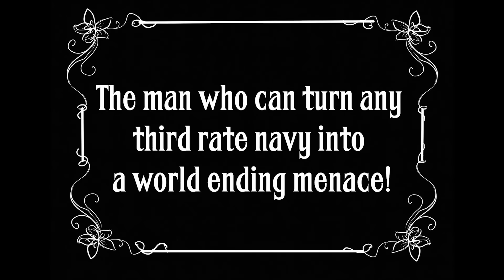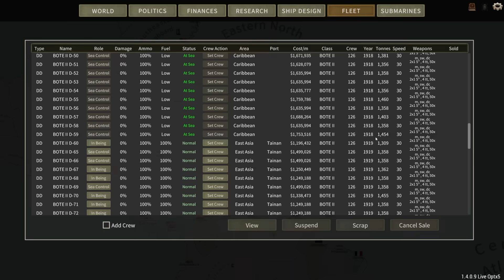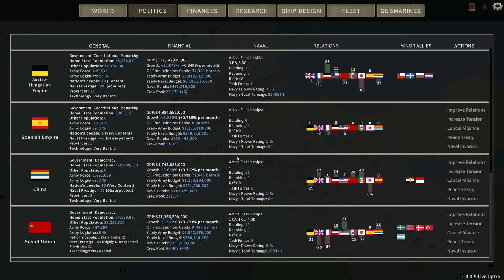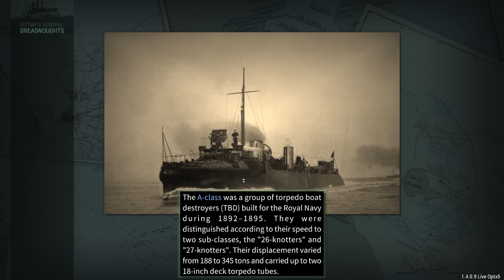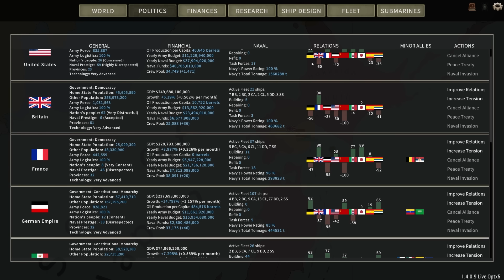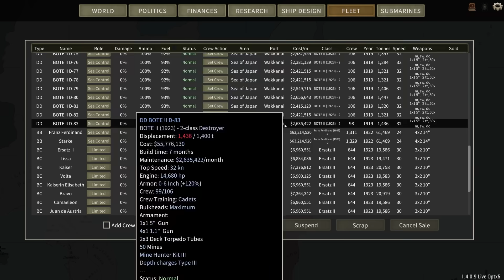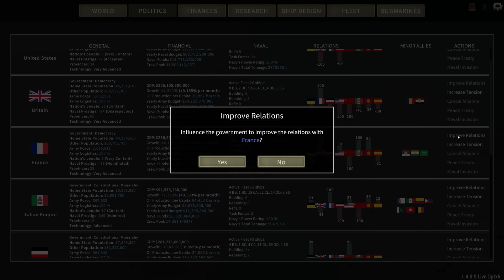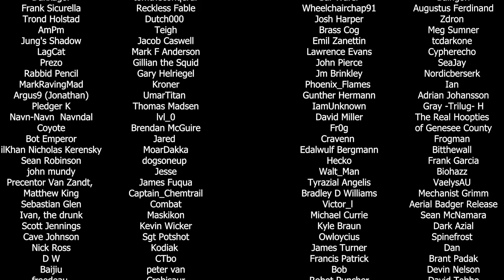Tex saves the Habsburg dynasty [Part 6] - Ultimate Admiral Dreadnoughts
This is not a serious take on naval history, but more a shitpost thereof. Please take everything I say with a grain of salt.

I'm sorry, Elmo Zumwalt.

In Ultimate Admiral: Dreadnoughts you play as the head of a navy doing what the head of navies do best - spend entirely too much money on holes in the water, or, in laymans terms, ships. You can design very stupid things. I do this.